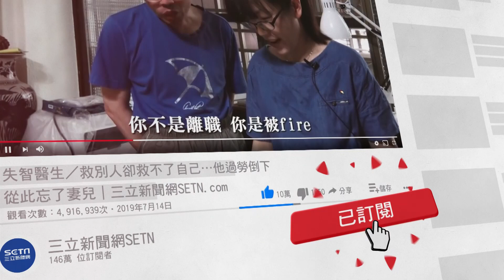毒品通緝犯駕車衝撞！警千鈞一髮跳上引擎蓋 驚險瞬間曝光│政常發揮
友邦連結區
◎ 訂閱【三立新聞網】最新影片搶先看